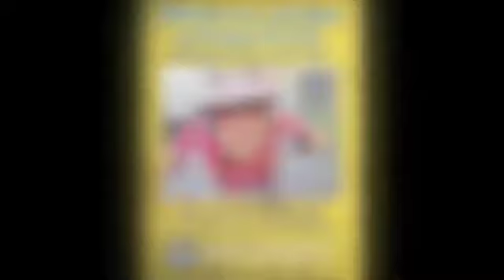Project BIKE at the Bike Dojo, Santa Cruz, CA